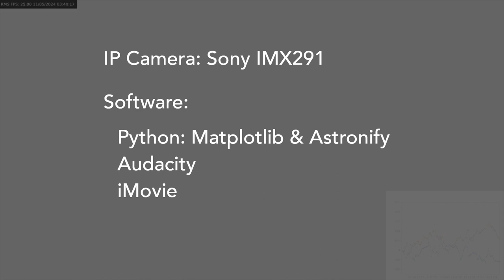Aurora 2024 May 10 - 11 (Black and White)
All-night timelapse video recorded by RMS Meteor camera of the auroral display as seen from Steyning, West Sussex.
Synchronised sound from 'sonified' magnetometer.